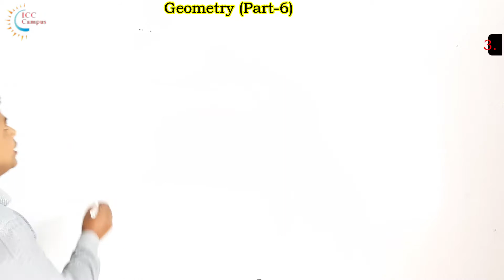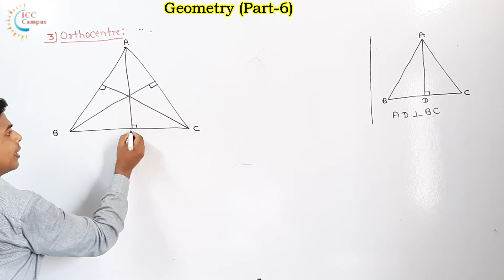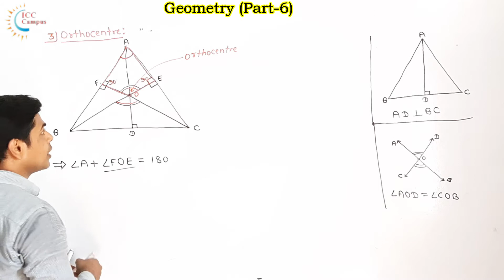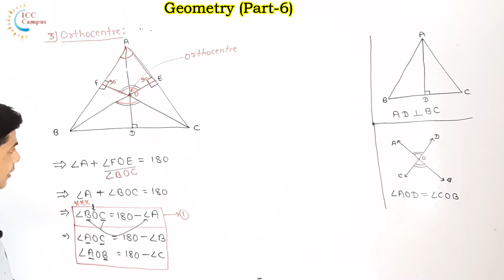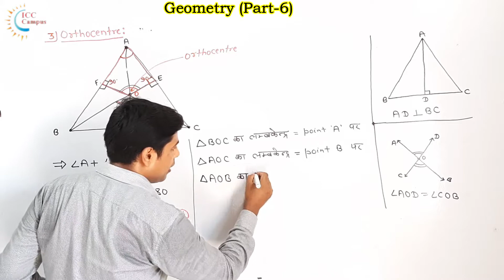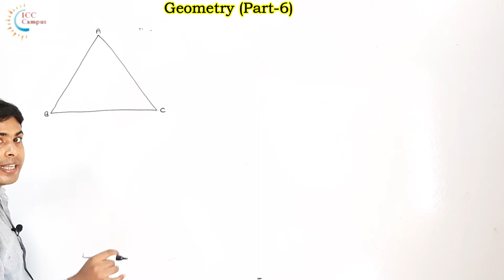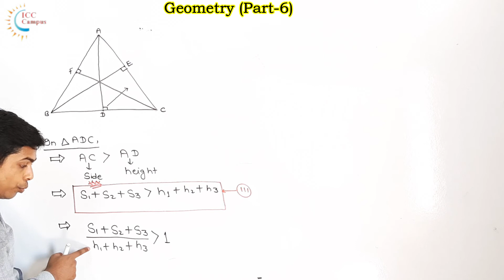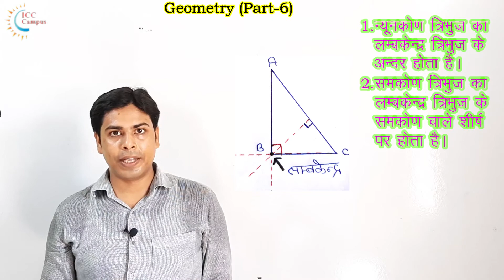Geometry : ज्यामिति || Part-6 || लंकेन्द्र के महत्वपूर्ण Concept || SSC-CGL CPO CHSL, RRB-NTPC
एक बार अवश्य देखें :-
✔Maths💥Geometry की सभी Video को देखने के लिए , दिए गए Link पर क्लिक करें :👇👇👇

इस video में, मैं 💥Geometry Part-6 (ज्यामिति)💥 के अति महत्वपूर्ण Orthocentre of triangle के Concept एकदम बेसिक के साथ आसान ट्रिक से समझाया हूँ। जो SSC (CGL, CPO, CHSL), RRB-NTPC, GROUP-D & Other Govt Exams लिए बहुत ही महत्वपूर्ण है।

दोस्तों अगर आप किसी भी परीक्षा की तैयारी कर रहे हैं तो आप 💥ICC CAMPUS💥 चैनल को जरूर 👉SUBSCRIBE कर लिजिए ताकि आपको आगामी सभी परीक्षाओं के लिए Important Videos का 📢NOTIFICATION मिलता रहे...